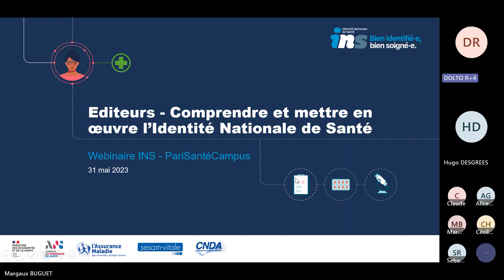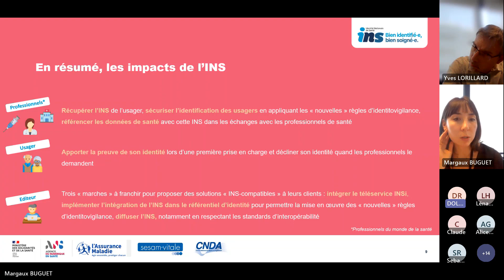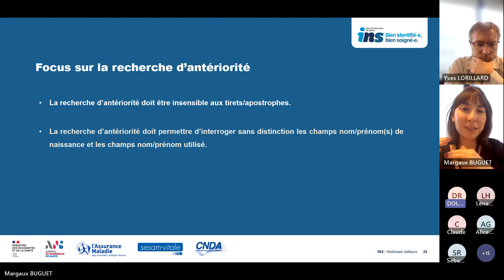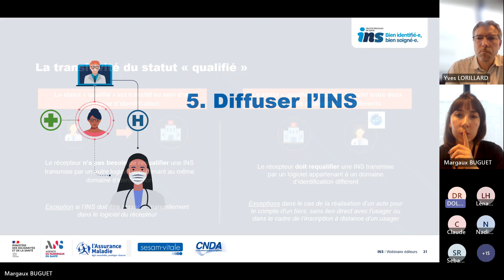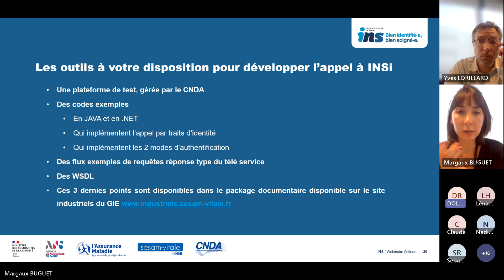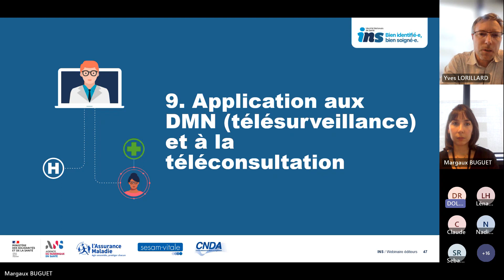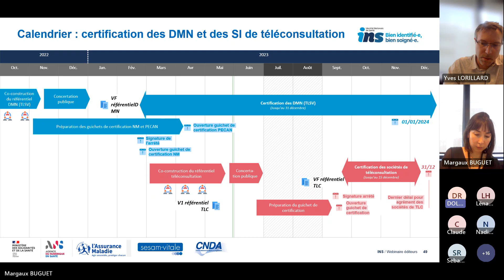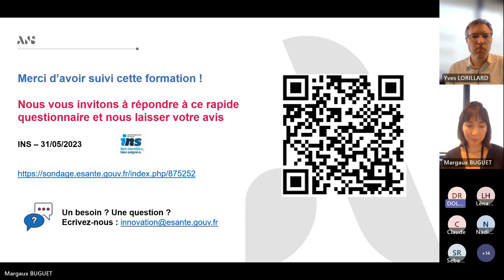Campus Academy - INS - 31 mai 2023